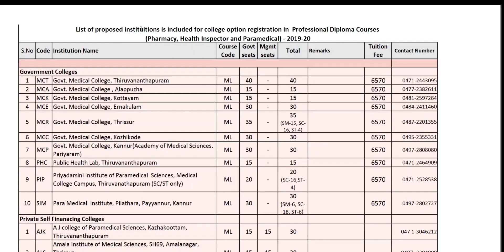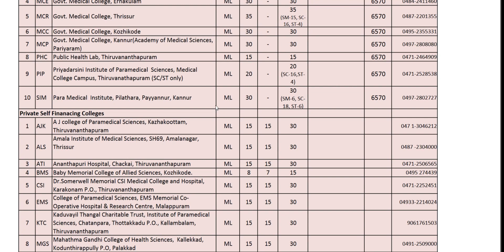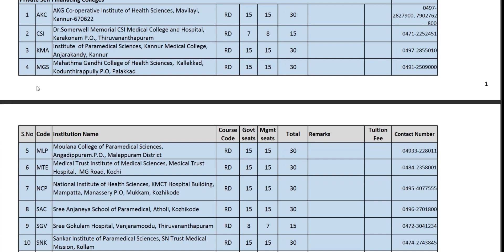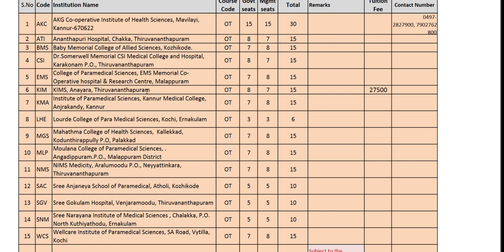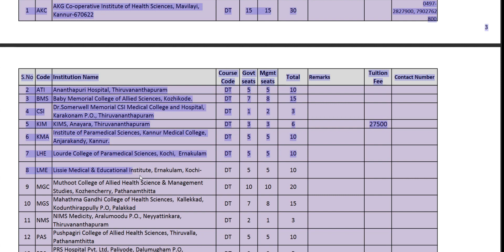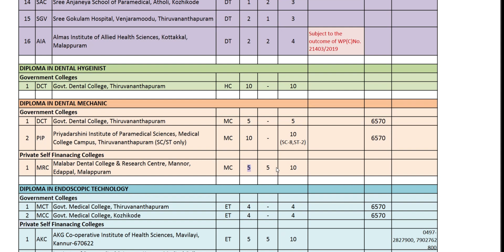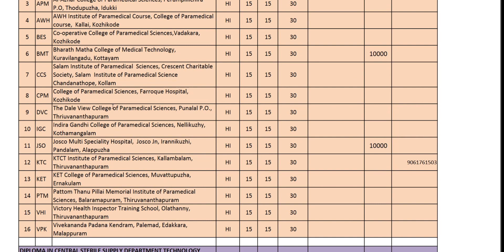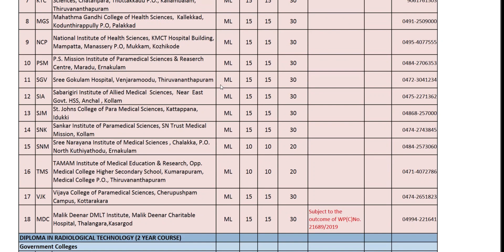Paramedical Courses in Kerala | List of paramedical Diploma Courses in kerala | Collage List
Paramedical courses are job oriented academic programs. ... Paramedical courses are usually related to the allied healthcare sector. These courses are just as useful and job oriented as the courses directly related to the field of healthcare (nursing, medicine and pharmacy).

Which are the paramedical courses in Kerala?
List of Paramedical Courses In Kerala 2020

Courses offered

    Diploma in Medical Laboratory Technology (DMLT) Course
    Diploma in Radiological Technology (DRT) course
    Diploma in Ophthalmic Assistance (DOA) Course
    Dental Mechanic Certificate (DMC) Course
    Dental Hygienist Certificate (DHC) Course
    Diploma in Operation Theater Technology (DOTT) Course
    Diploma in Cardio Vascular Technician (DCVT) Course

Candidates who have passed the Plus two/Higher Secondary/Pre degree Examination from the Universities in Kerala with Physics, Chemistry, Biology as Optional subjects or any other examination recognised by the Universities in Kerala as equivalent thereto shall be eligible for admission, to all the courses under clause I provided that they have secured an aggregate of 50% marks in Optional subjects. Relaxation of 10% marks will be allowed to candidates of SC/ST and 5% marks to candidates belonging to Socially and Educationally Backward Communities referred to in G.O. (P) 208/6/Edn.dated 2-5-1966 and subsequent amendments provided that their annual family income is up to Rs 2,50,000.

Selection

Admission to all seats except in the case of seats reserved for nominees of Government of Pondicherry, Union Territory of Andaman and Nicobar Islands and Lakshadweep Administration shall be made on merit assessed on the basis of total marks secured by the candidate in Part - II of Optional Subjects i.e., Physics, Chemistry and Biology at the Higher Secondary Examination (+2) or its equivalent examination calculated on a maximum of 300 marks.  Rank list will be prepared in each category according to the marks secured by the candidate.  In case there is a tie in the total aggregate of marks in the optional subjects, the candidate with higher marks for English at the Higher Secondary Examination (+2) will be ranked higher.  In case there is still a tie, the candidate with higher total aggregate marks in the Higher Secondary Examination (+2) will be ranked higher.  Those candidates coming within the total number of seats excluding/except 50% management seats in self financing institutions shall be called for a personal appearance at the Directorate of Medical Education.

Total Number of seats for each Para Medical Course in Government Medical College and 50% seats in Private Paramedical Colleges.